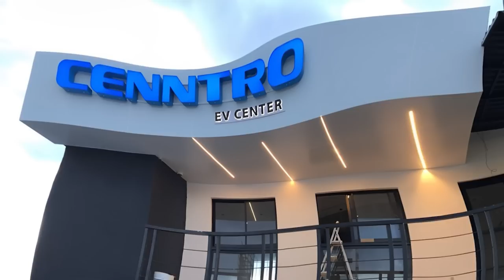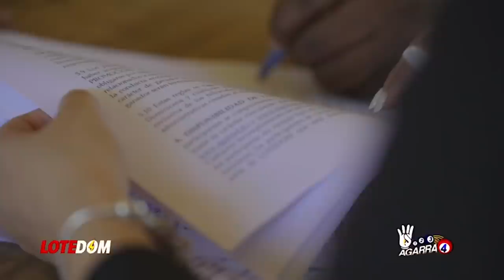Abogado De Rafael Guerrero Acusa A ExGEneral de Mandar A Mat@rlo! Yeni Berenice Ya Está Al Tanto!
Un drama a vida o extinción lo que destapa el abogado de Rafael Guerrero cuya vida estaría también en peligro.